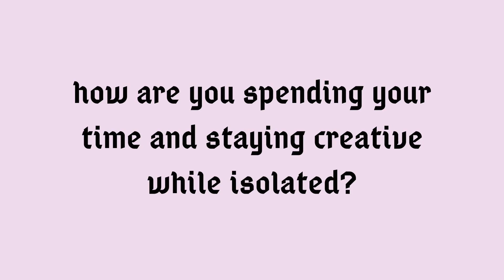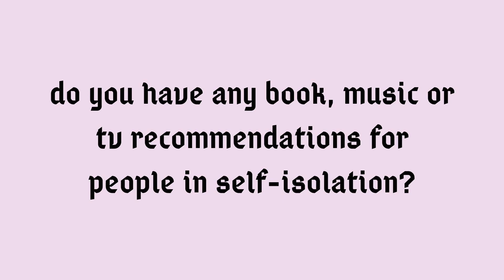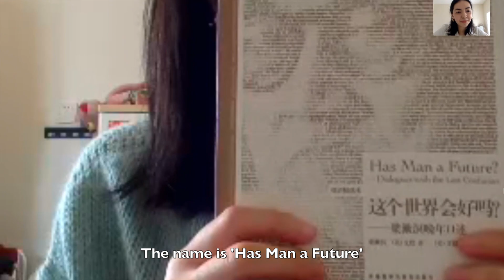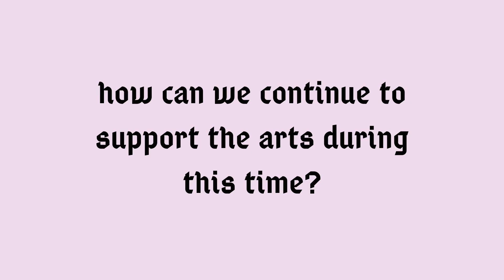Artists In Iso Speak Out | Why Art Matters During COVID-19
From self-isolation in Australia, I reached out to artist and performer friends in the UK, USA, China, Germany and Portugal to see how their work has been impacted by COVID-19. We discuss ways to stay creative in isolation 4:49, and the books, music, and shows that are speaking to us at this time.

As actors, musicians, and creatives we are concerned about how the arts industry will survive this crisis; the final part of the video suggests ways you can continue to support the arts right now 10:36.

FULL CREDITS & HOW TO SUPPORT ARTISTS:

Jenny Davies - Director, Actor, Teacher - Bristol, UK
Follow Jenny on Instagram @jenny_r_davies
Jenny has worked with theatres including The Bristol Old Vic Theatre and Tobacco Factory. These theatres need support during this time.

Callaz - Musician - Lisbon, Portugal
Follow Callaz via her Instagram @_callaz

Fiona recommends the book ‘Has Man a Future: Dialogues with the Last Confucian’ by Liang Shu Ming and Guy S Alitto

Sophia Pervilhac - Director, Actor - Freiberg, Germany
Follow Sophia on Instagram @sophiaap_13
Sophia recommends the book Joseph Fouché by Stefan Zweig

Follow Ahmad on Instagram @madmaksooo
Ahmad has worked with The Public, The Atlantic, and The New Group and suggests these as some great New York City theatres who will need your support during this time.

Follow Andrew on Instagram @at.narvaez
Andrew recommends the book ‘The Immortalists' by Chloe Benjamin
He also recommends listening to music by LA-based bands Carre Diamonds Jane Machine and Sugarmill Slim

MIXED UP is a series of vlogs and interviews about Chinese culture and mixed race experience, created by wasian actor Yulan Jack (fka Stephanie Jack).